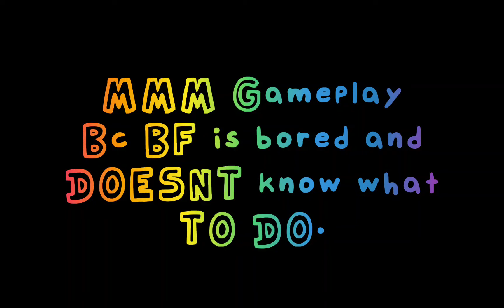MMM Gameplay Bc BF is bored